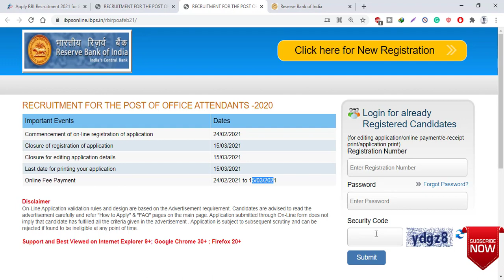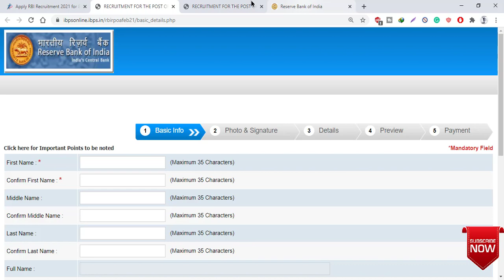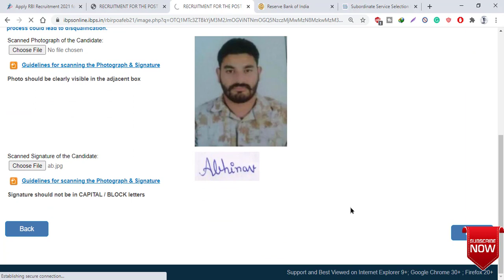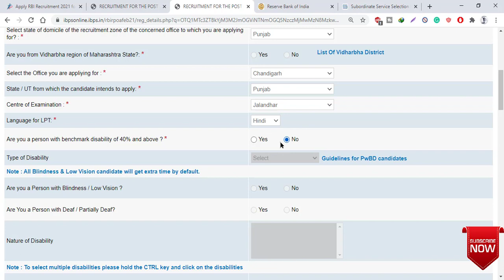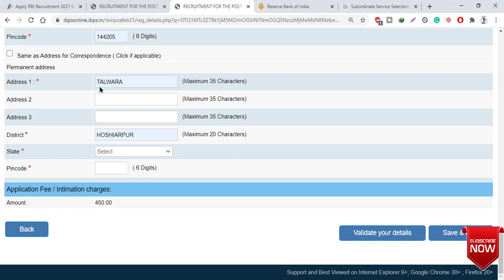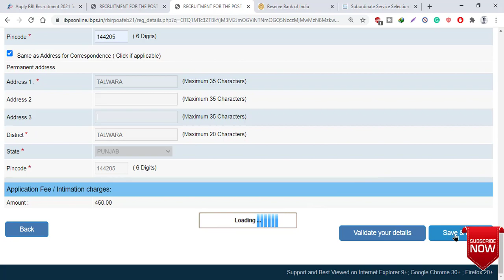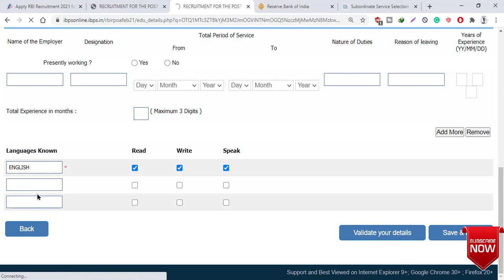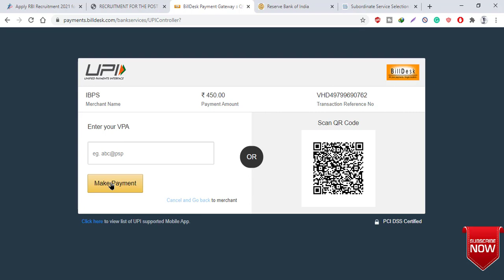RBI Online Form Kaise Fill Karein || Apply Online Application Form Of RBI